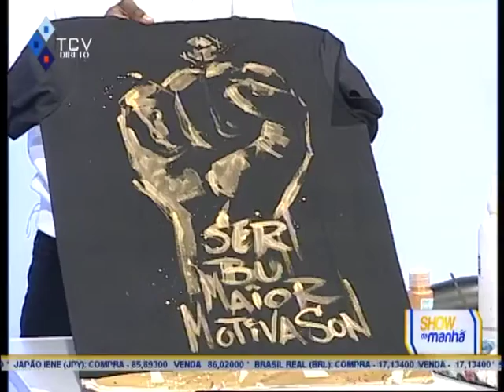Hélder Cardoso (Artista Plástico) - "2ª Edição do evento ser bu maior motivação"